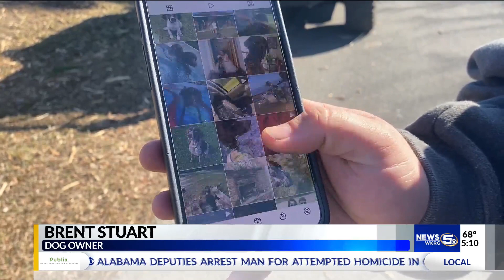Family offers $1,000 reward after dog found shot to death